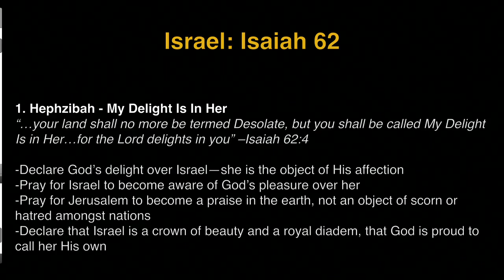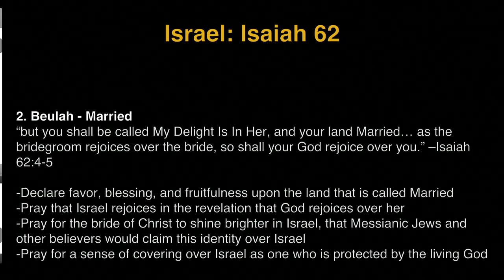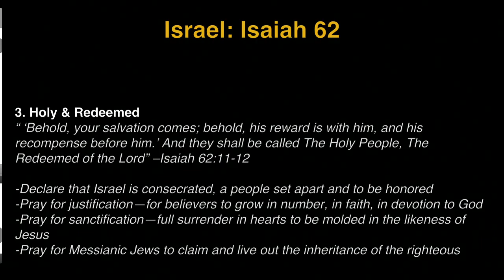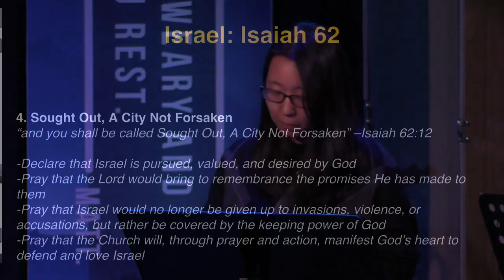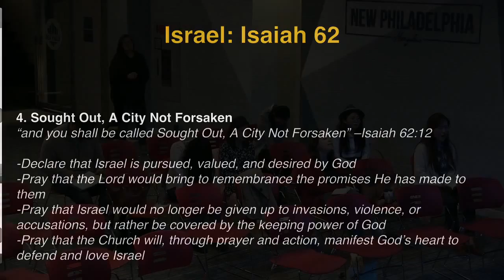K1 Prayer (W, 4/06/2016) by Susy Park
Team: Susy Park (praise leader, keyboard), Michelle Kwak (prayer leader, vocal)

- Videostream Production Team: Judy Bohyun Kim & Jisu Kwon